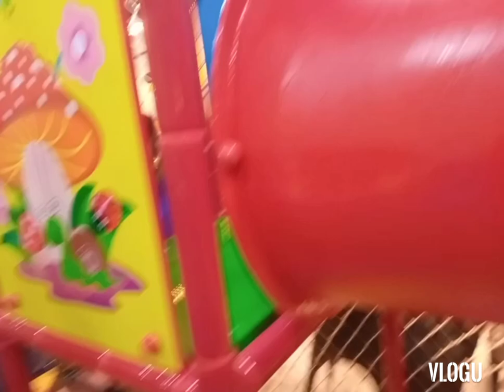restaurants open near my house😱🔥